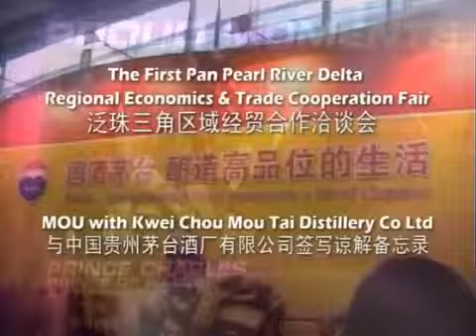Pan Pearl River Delta Regional Economics & Trade Cooperation Fair | Singapore China Baijiu (SCB)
Mr. Charles Oon signing MOU with Kwei Chou Moutai Distillery Co Ltd.